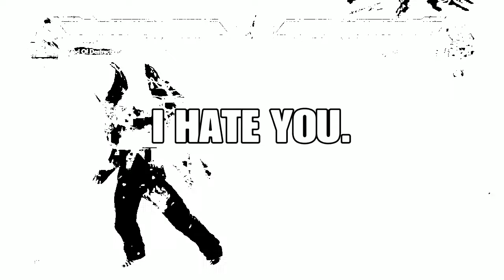Tekken7 I HATE DLC hEllsWeeP Special (Saltier then last time)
Totally not sarcastic online edit

Let me know what dlc character you hate the most lol